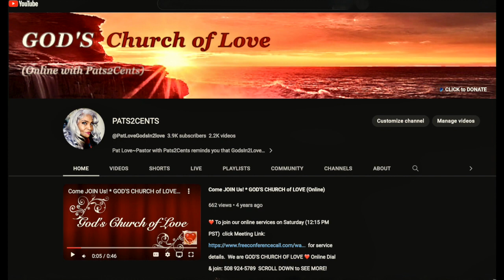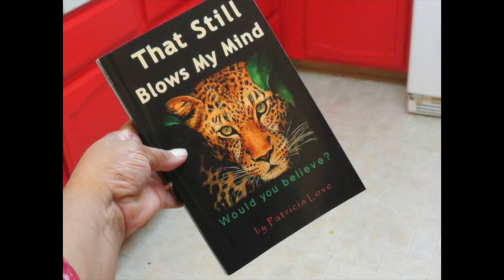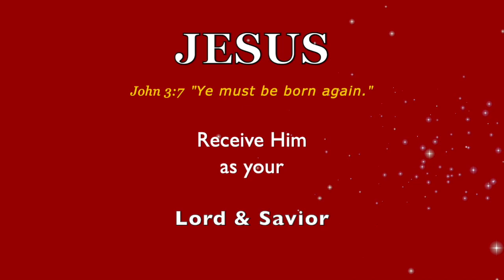GOD Wants to Use YOU!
NEVERTHELESS FAITH works MIRACLES! ❤️ Please prayerfully consider a DONATION to this ministry channel thru this ❤️ Thank you for your support.  Another video link: "SHINE! * Don't DIM YOUR LIGHT to BLEND IN with Their DARKNESS! * STAND Out!"
My hottest V I D E O S ! - SLOPPY & TACKY!...